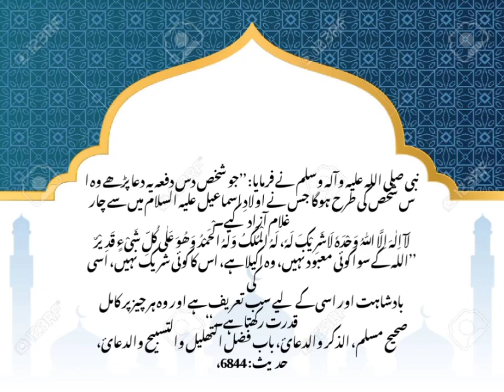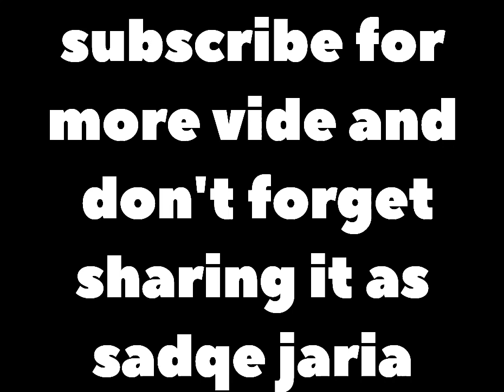دعا جس کے پڑھنے سے دس غلام آزاد کیے ll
"🌙 Welcome to our Daily Sahih Hadith series, where we unravel the profound wisdom of Sahih Hadith from Bukhari Shareef in just a minute! 📜✨ Immerse yourself in the teachings of Prophet Muhammad (PBUH) as we present a daily dose of timeless wisdom and guidance.

🔍 In this exclusive series, we explore the Sahih Hadiths meticulously collected by Imam Bukhari, ensuring authenticity and reliability. Each short episode delivers a powerful message, providing you with a daily opportunity to deepen your understanding of Islamic teachings.

🌟 Why settle for ordinary when you can start your day with extraordinary insights? Join us on this enlightening journey through the Sahih Hadiths, where every minute counts.

🤝 Let's build a community of seekers and learners together! Share, like, and engage with us in the comments. Remember, knowledge is a gift, and here, we unwrap it daily. 🎁✨ SahihHadith BukhariShareef IslamicWisdom DailyInspiration ShortsSeries ProphetMuhammad"

Viral
Shorts
Viral shorts
Ytshorts
Trendingshorts
Toptrending
Youtuber
Faisalosman1982
Islam
Hadith
sahibukhari
Authentic hadith
Sahi hadith
Sahi bukhari dua
Dua
Jannat
Jannat k khazane
daily hadith
daily hadith urdu
hadith
daily hadees
authentic hadith
hadith a day
a hadith a day
english hadith
sahih al bukhari hadith
hadiths
hadith of the day
faith
40 hadith
kids hadith
hadith explained
hadith series